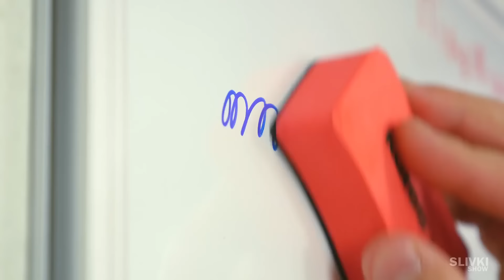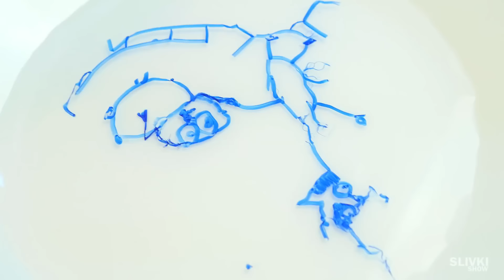5 EXPERIMENTŮ, KTERÉ MŮŽETE PROVÁDĚT DOMA!